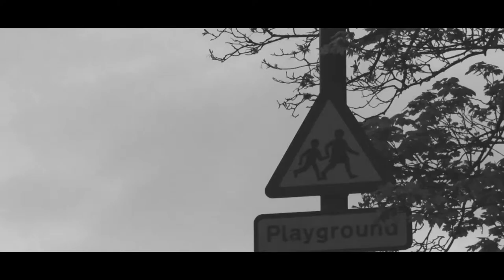Wear a Mask // Andrew Codeman - Run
Soundtrack: Andrew Codeman - Run
Location: Bathgate, Scotland
Production: CABRA Studio.